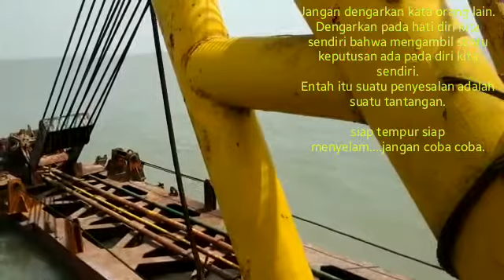STATUS WA TERBARU 2020 PELAUT HANDAL.